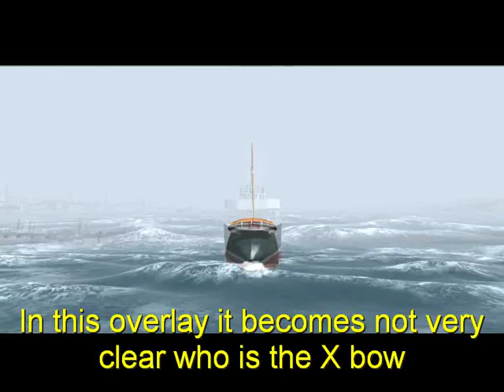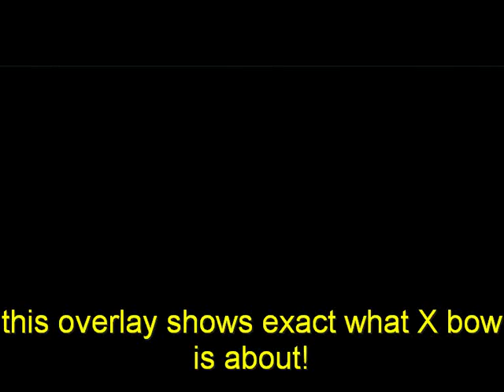Testing the Ulstein X bow in VSF (Vehicle Simulator)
This is another test in Vehicle Simulator that shows that Ulstein X Bow and the simulator used are wel designed!
Thisw clip was made with settings waves 10 Ft. airspeed 18m/s.
It shows clear that Xbow does help, however most head in waves.
It is less clear that Xbow will roll less in bad weather.
This X bow was custom Imaginar Views made and got a wave breaker on top of the bow, to be sure the bridge windows will stay there.
other YouTubes about the Xbow are not as clear as this simulated impression.